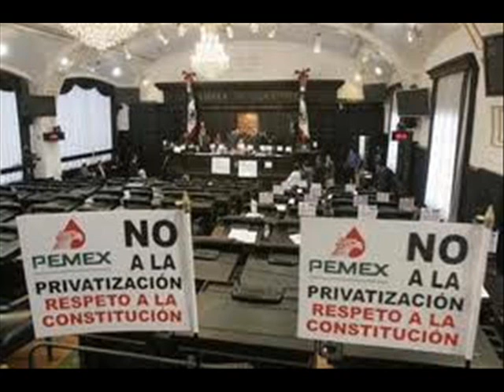PERO MIRA COMO ROBAN LOS PARTIDOS. Son jarocho rupestre